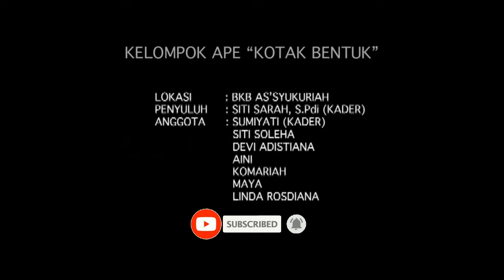PRAKTIK APE BKB KIT | KOTAK BENTUK